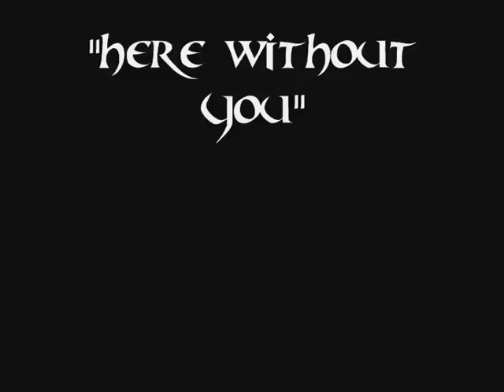Here without you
Musik video